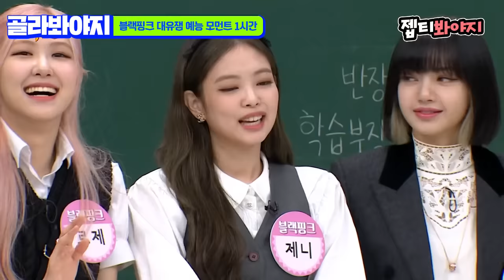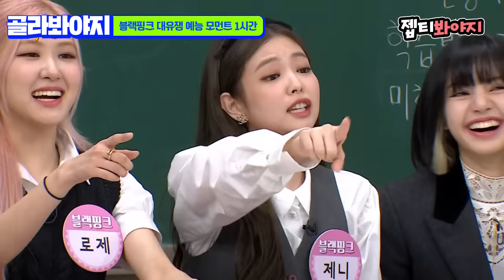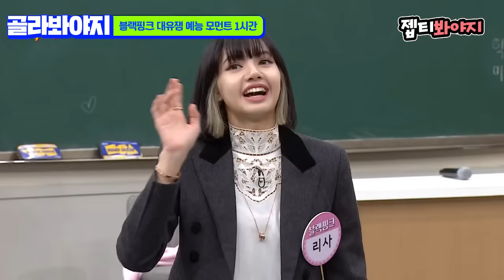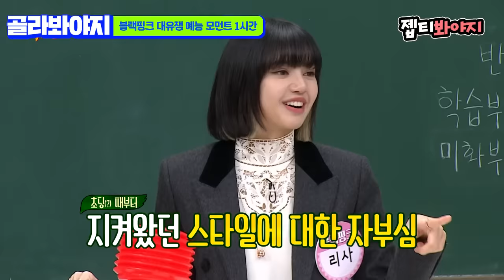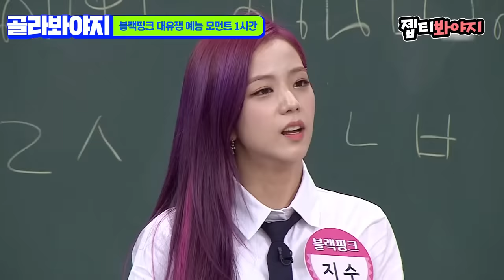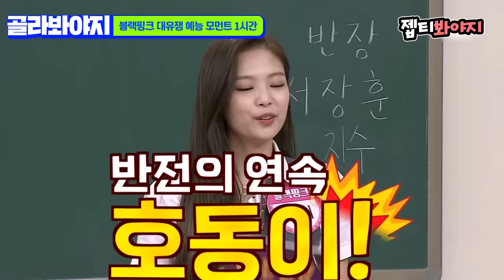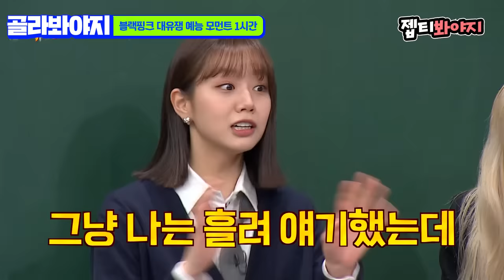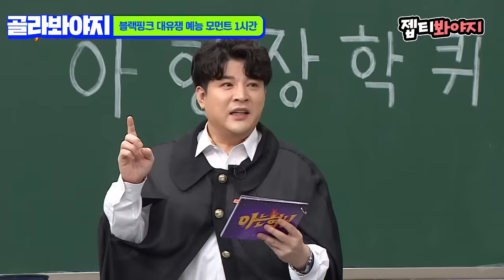[ENG][블랙핑크 스페셜♨] 블핑이들 예능감도 월클인거 아셨어요? 현웃 터트리는 블랙핑크 1시간 모음｜아는형님｜JTBC 201017 방송 외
전학 올때마다 레전드 찍는
블랙핑크 예능 모먼트 (⸝⸝⍢⸝⸝) ෆ